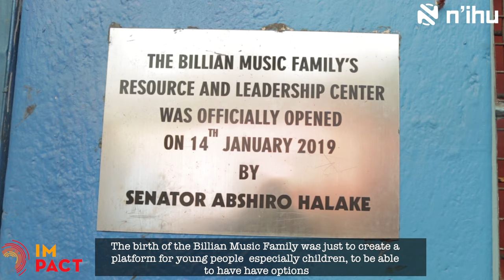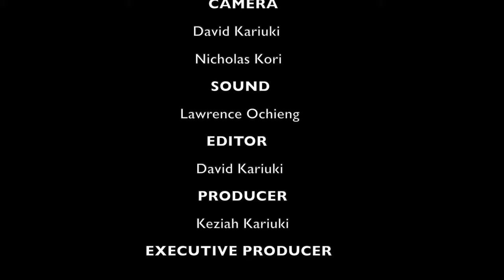The Hero of Mathare - Kenya | Billian Okoth | Impact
Billian Okoth has dedicated his life to providing for the residents of Mathare, the second largest slum in Nairobi, Kenya.

The Billian Music Family donates school uniforms for the local children, feeds the community provides free healthcare for disabled kids amongst other things. Watch the episode and see how ones man compassion has lifted the spirits of a community.

Impact is a series that showcases how ordinary citizens are impacting their communities.